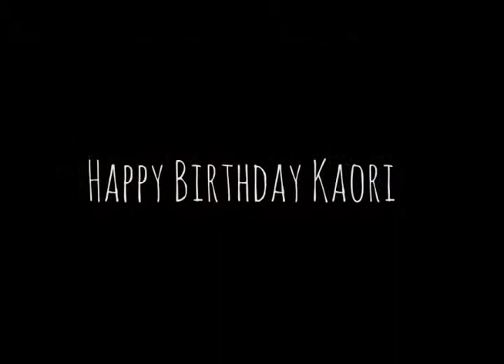필리핀어학연수 C21[C21 英語学校 留学体験談]_Kory's Birthday